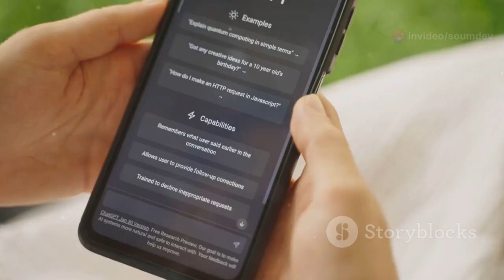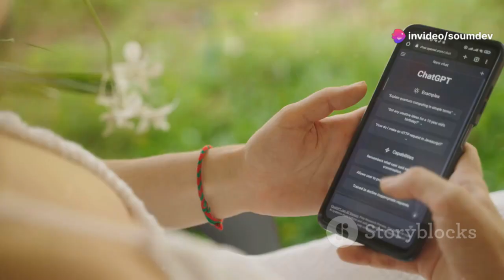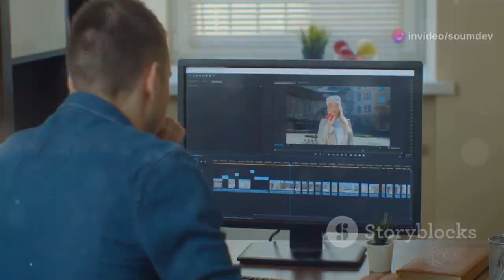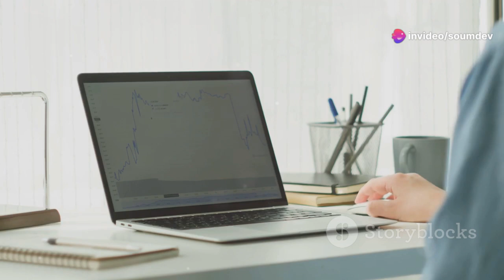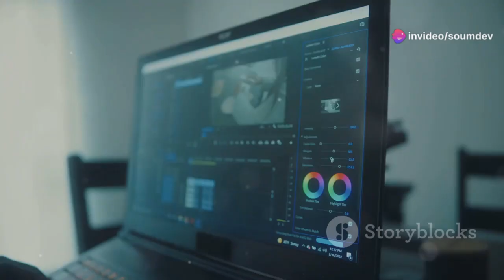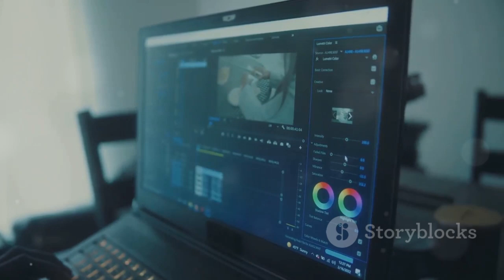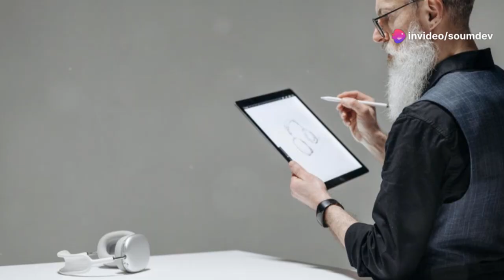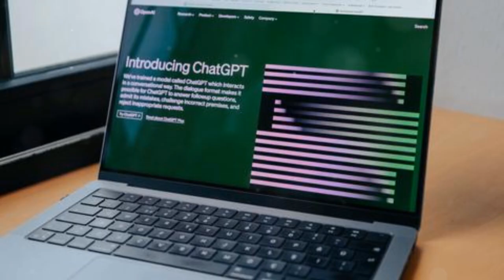Révolutionnez Votre Revenu avec ChatGPT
Découvrez le potentiel lucratif de ChatGPT et explorez des stratégies concrètes pour générer des revenus passifs.

Bonne lecture

Nos produits
Ebooks:
1- ebook:
la vie est un voyage de korona
2- EBook:
Life is a journey